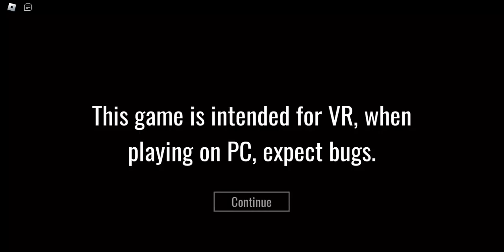[OCULUS!] The Backrooms VR: Escape